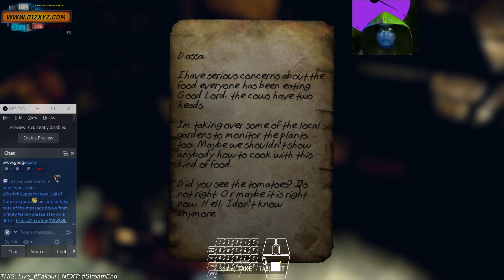1Game [12*|18] @XyzSpacious Gaming+ - FO Fallout76& *!streamplan 210191UTC